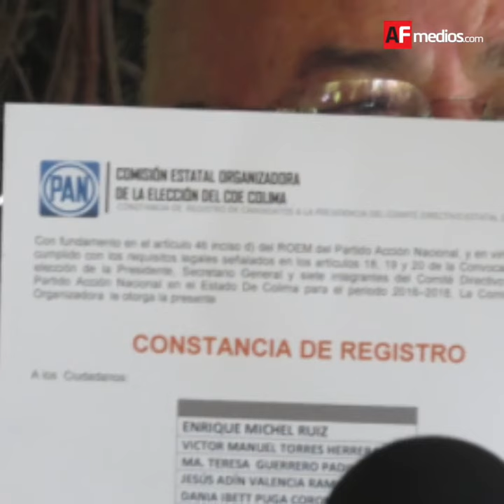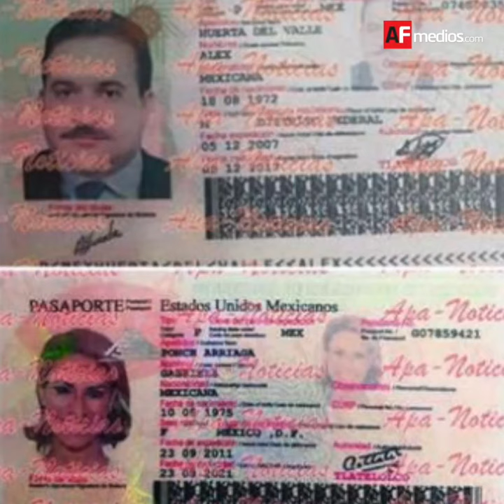REPORTE DE NOTICIAS 18 DE NOVIEMBRE 2016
Para que la inseguridad de Colima disminuya, es necesario apostar a policías con mejores salarios y prestaciones, así como a una sociedad conciente de que también es responsable. Así lo señaló Jorge Ramos Hernández, presidente de la Comisión de Seguridad Pública de la Cámara de Diputados, durante una conferencia brindada en la Facultad de Derecho de la Universidad de Colima.